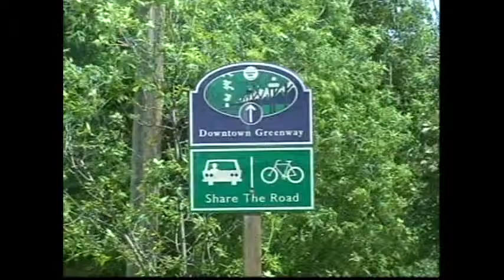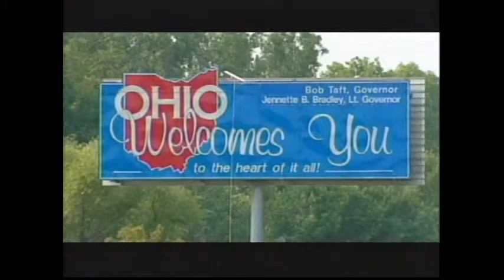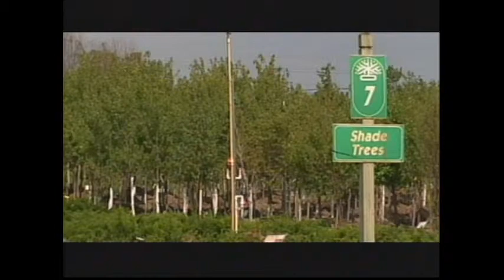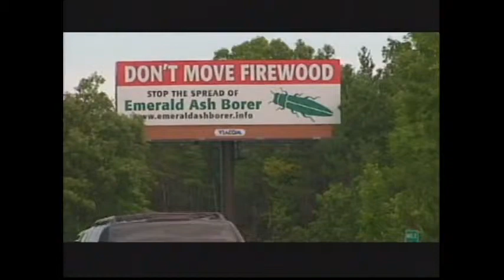Brandon Green Scene: The Emerald Ash Borer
Kyla Maslaniec talks about how Ash trees are being killed by the Emerald Ash Borer (bug).